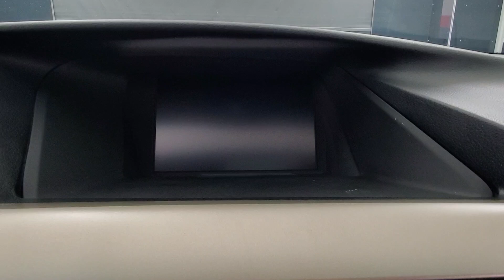2015 Lexus RX 350 F Sport NAVIGATION SUNROOF BACK-UP CAMERA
291000​

Awards:
  * 2015 KBB.com Best Resale Value Awards Reviews:
  * Excellent fuel economy; smooth ride; quiet and attractive cabin with high-quality materials; comfortable rear seating; generous standard features. Source: Edmunds
  * Quiet and attractive cabin with high-quality materials; plush ride; comfortable rear seating; generous standard features. Source: Edmunds
  * If you desire a 5-passenger luxury SUV in the $40,000-$50,000 range that has comfortable and quiet driving manners, an excellent reputation for reliability, and the space to accommodate loads of shopping bags or sporting gear, it’s hard to go wrong in a Lexus RX. Source: KBB.com